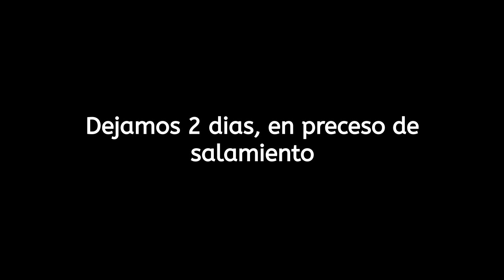SALAR PESCADO - Metodo de presenvar pescado fresco por màs tiempo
Metodo de preservar pescado frwesco, por mas tiempo, sin refrigerador.

Canal: ÙLTIMOS TIEMPOS

Las noticias, desde el lugar de los hechos, con primeras imágenes inéditas, de los acontecimientos más actualizados del momento.
Nuestras noticias son totalmente neutras, no estamos de parte de ningún bando, solo decimos la verdad de los acontecimientos que suceden a diario.

Les damos las gracias a todos nuestros suscriptores de este canal, por ver nuestros videos, y por compartirlos  en sus redes sociales, esta es la mejor forma de apoyar este canal.

VISITA NUESTRO SITIO: Canal de Youtube,  para más información;